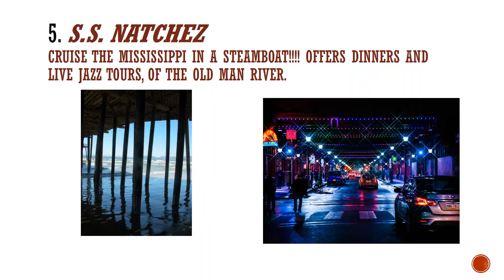Top 5 Things To Do In New Orleans!!!!!(2019)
Ever wanted to travel some place but was unaware where to go and what to do?
Here you will discover top 5 of the finest things to do in New Orleans, so if you would like me to share other states and activities Like Share and Subscribe!